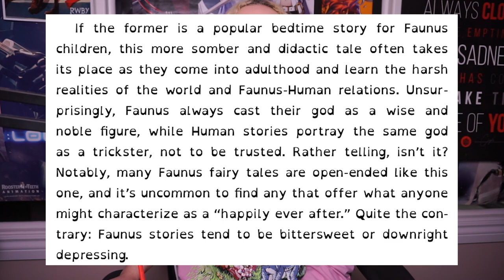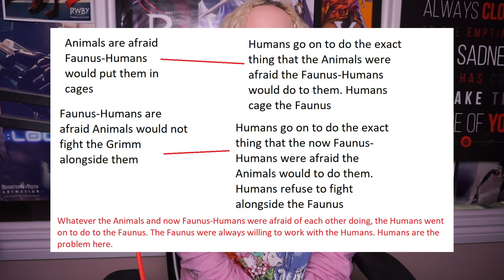RWBY Fairytales of Remnant: The Shallow Sea & The Judgement of Faunus (Analysis & Theories)